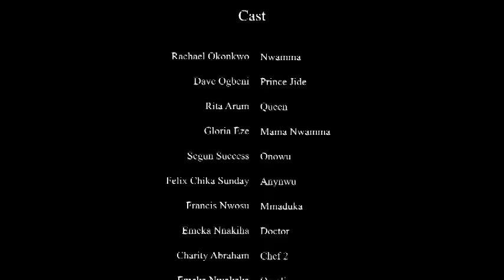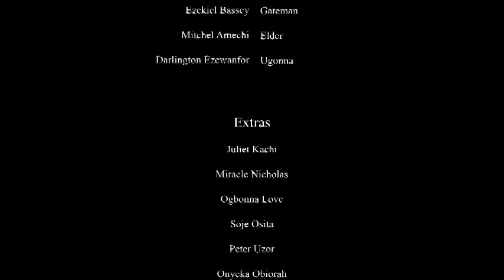The Hunter Never Knew The Girl He Saved From A Kidnapper Is A Royal Princess